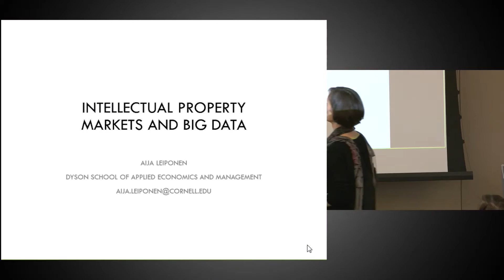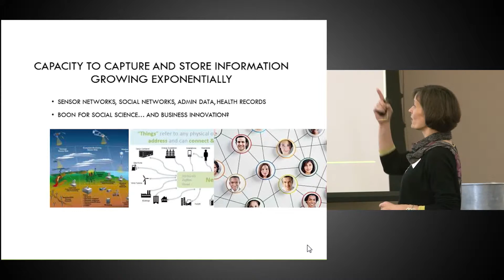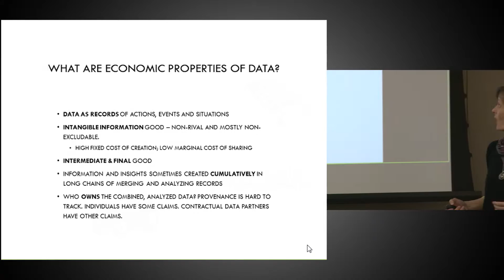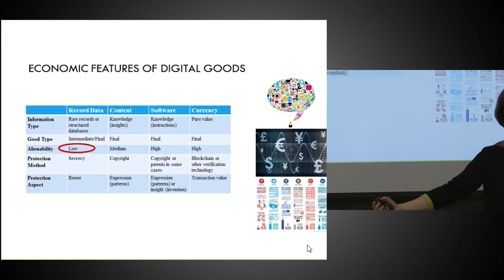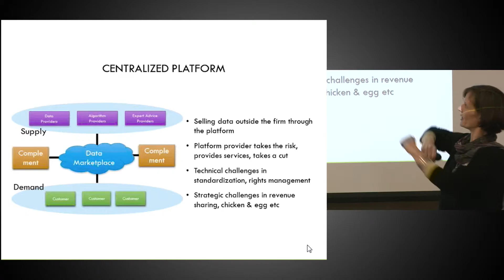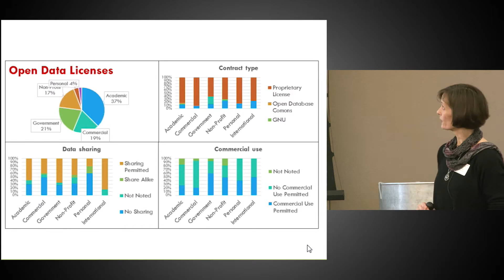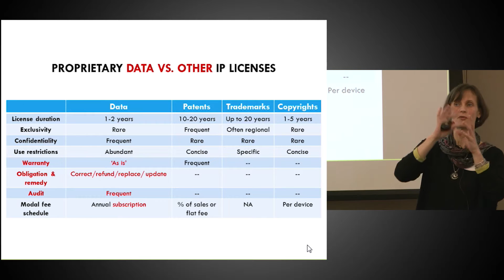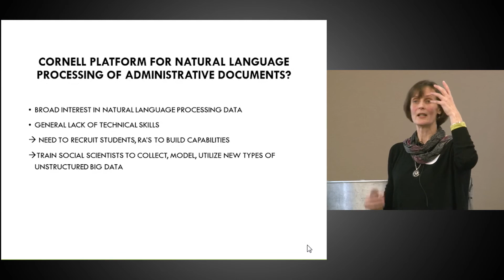Intellectual Property Markets and Big Data- Aija Leiponen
BIG DATA AND NOVEL METHODS -
Aija Leiponen, Applied Economics and Management